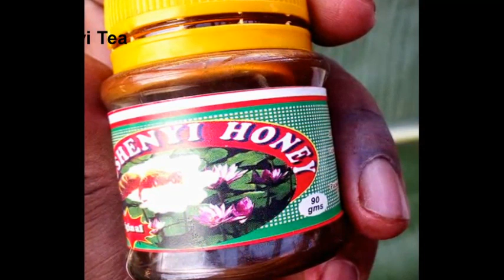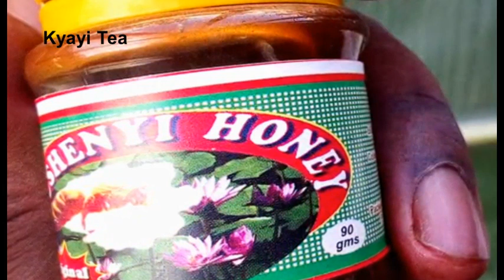Eddagala Elisika Omusino Lirino Likolerawo Eddagala Elisika Mr Bean